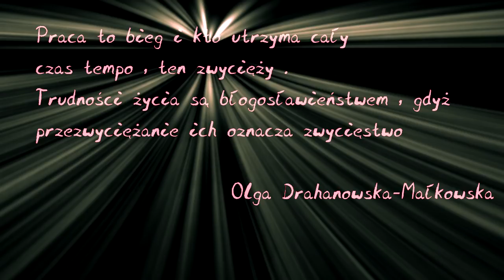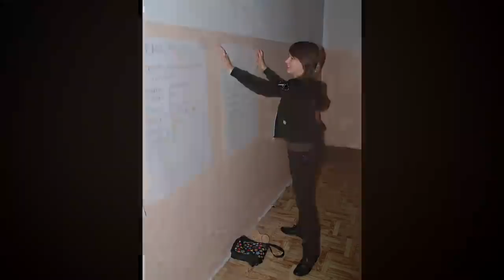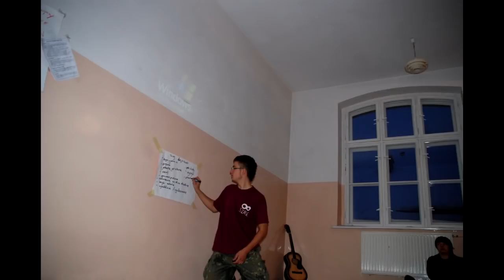Kurs Drużynowych 2010/2011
Kurs drużynowych zorganizowany przez Hufiec ZHP Bolesławiec im. Szarych Szeregów oraz Karkonowski Hufiec ZHP w Jeleniej Górze